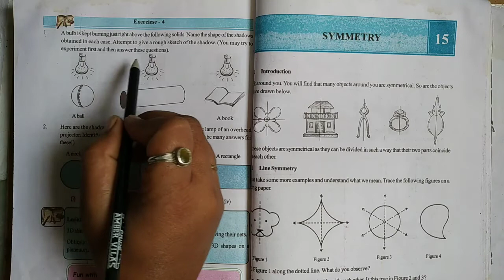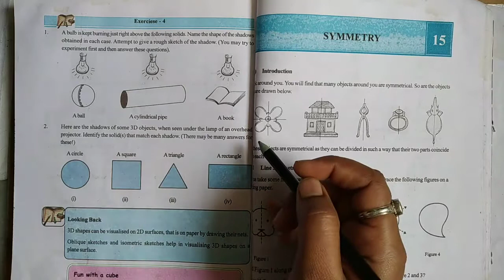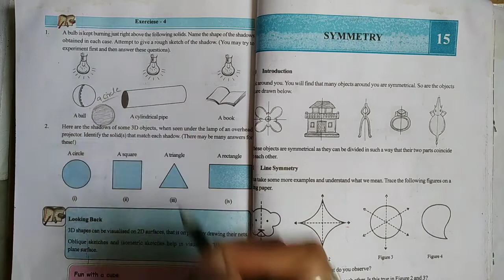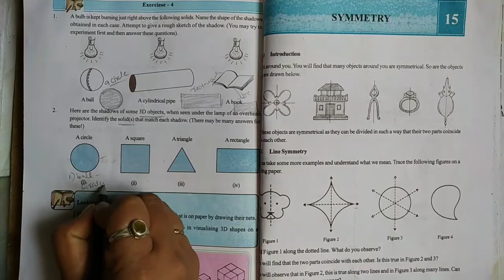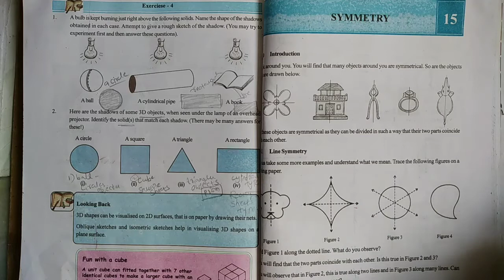7th class maths in telugu//Chapter--14 Understanding 3D and 2D Shapes//Exercise-4//ssc syllabus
7th class maths in telugu//Chapter--14 Understanding 3D and 2D Shapes//Exercise-4//ssc syllabus